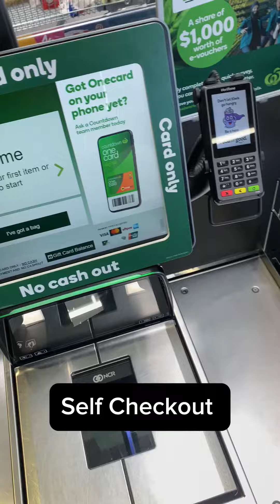Part 3 of my New Zealand trip 🇳🇿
Places visited:

o McLaren Falls
- McLaren Hike

o Mount Maunganui
- Another Hike 😂

o Cambridge
- Cambridge Lake
- Cambridge Park